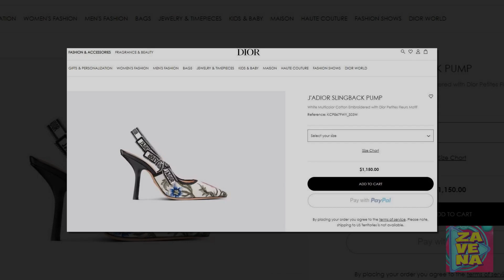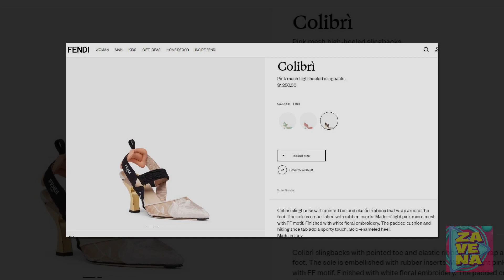Koleksi Sepatu Branded Erina Gudono, Tidak Kalah Mewah dari Selvi Ananda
Sebagai salah satu menantu di keluarga Presiden RI saat ini, sosok Erina Gudono terus menjadi sorotan. Tak jarang, penampilannya mencuri perhatian, contohnya soal sepatu branded yang dipakai.